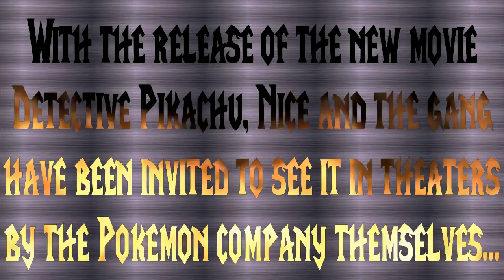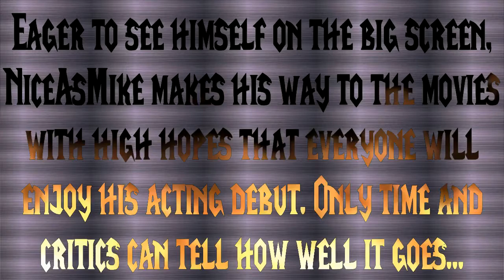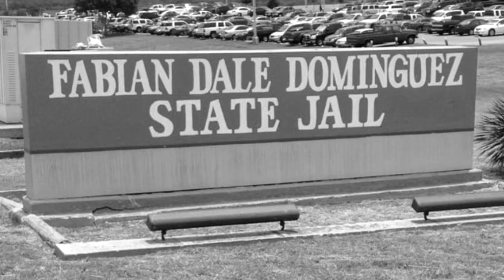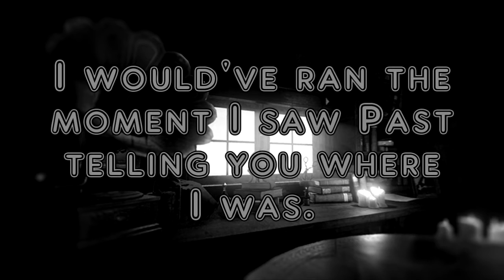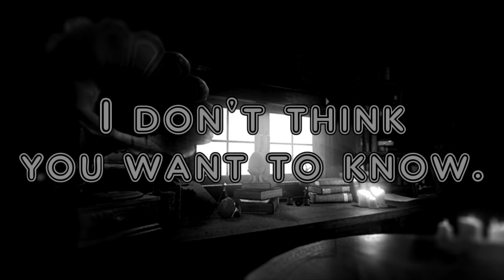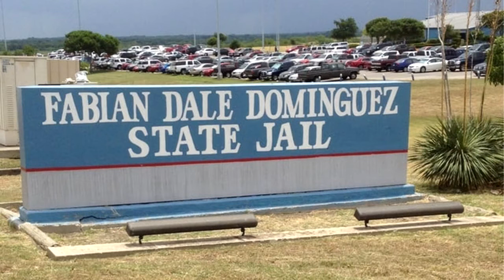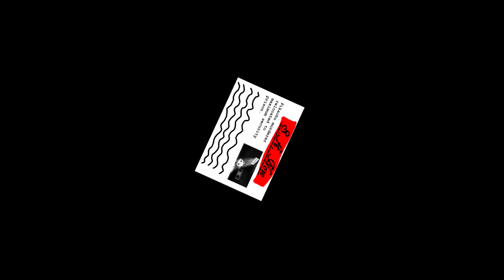OriginsOfMike - Episode 3 - Detective Jigglypuff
This was meant to be a Talking Movies with NiceAsMike bit but it was too long so I decided to make it an Origins episode.

Parody of Detective Pikachu obviously.

- Video Information -
► Everyone has their own taste when it comes to humour and satire. These videos are simply uploaded to entertain those who watch and is NOT intended to hurt others. Content on this channel is a mixture of everything and anything. In other words my channel is not meant for fucking children obviously, if you or your child continue to watch you legally agree that this video is not meant for children and are held responsible for any repercussions. Dumb COPPA &  FTC.